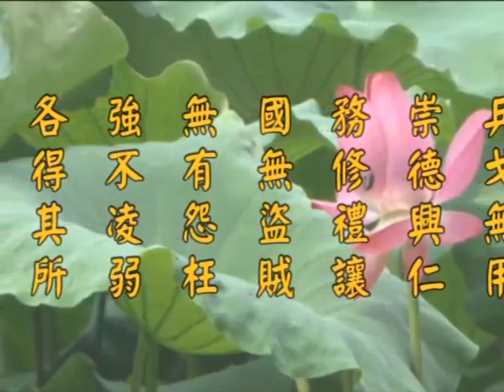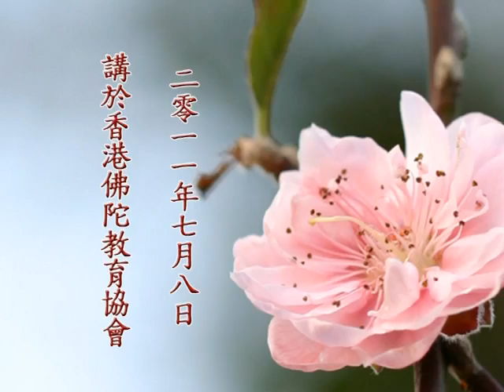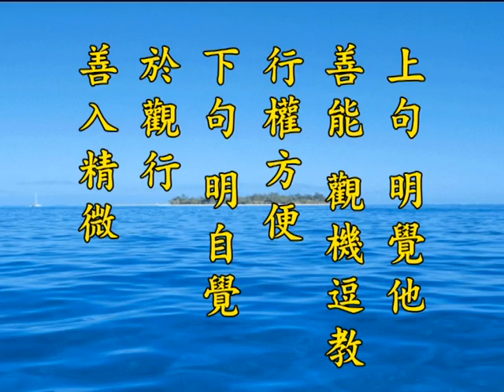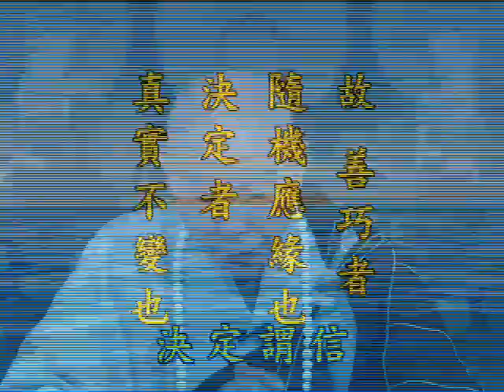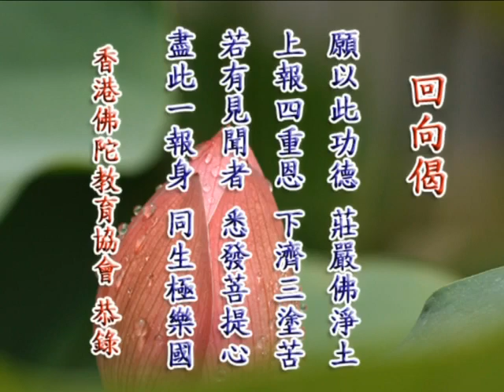《淨土大經解演義》第４８６集(未上字幕) 淨空法師2010第11次宣講無量壽經